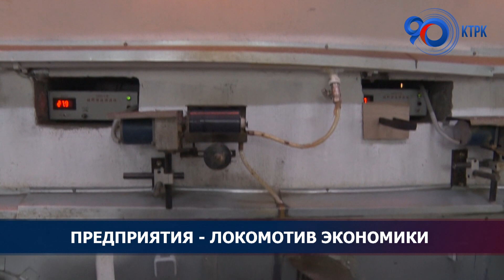Предприятия - локомотив экономики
Предприятия нужно рассматривать как инструменты развития, они должны быть локомотивом экономики, сказал Председатель Кабинета Министров Акылбек Жапаров, выступая на заседании Жогорку Кенеша. В целях реформирования экономики, для запуска новых заводов и успешной реализации реформ, был создан ряд предприятий. Сегодня простаивающие заводы и фабрики постепенно начинают оживать, запуская новые производства. Вместе с этим ведется активная работа по поддержке малого бизнеса.